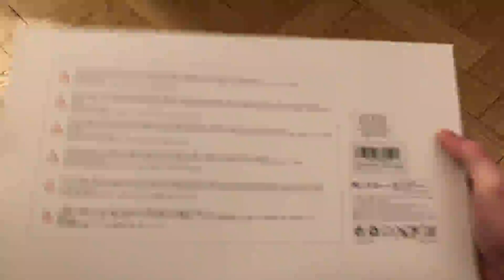SNAPTAIN SP600N Drone GPS avec Caméra 2K HD Cardan à 2 Axes FPV 5G, Un drone stable et facile à util